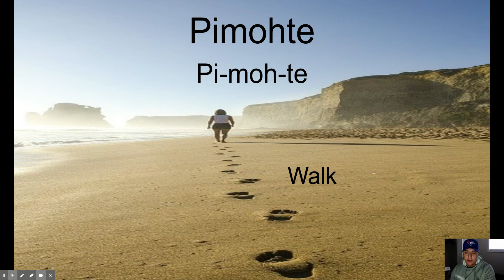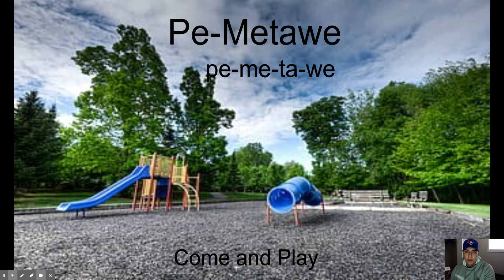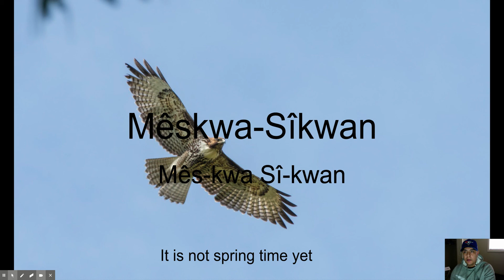Cree language learning-Spring season!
Cree words to describe Spring season